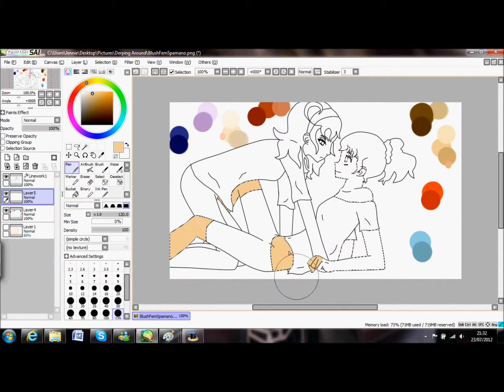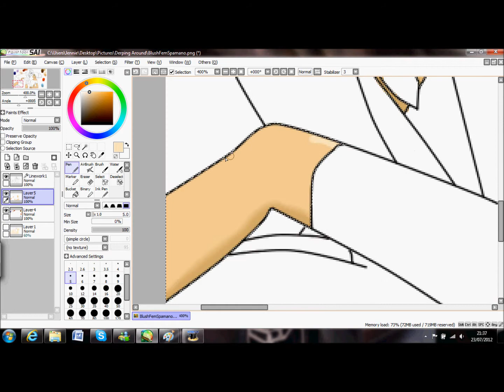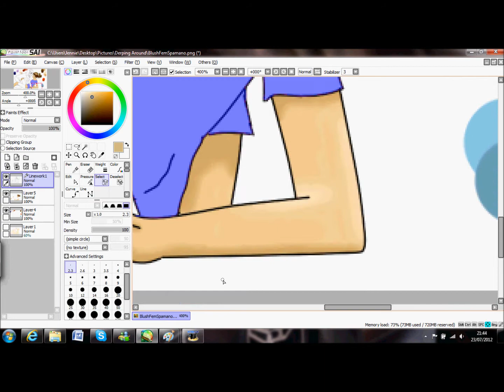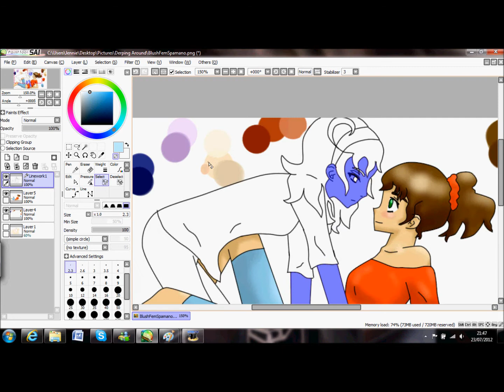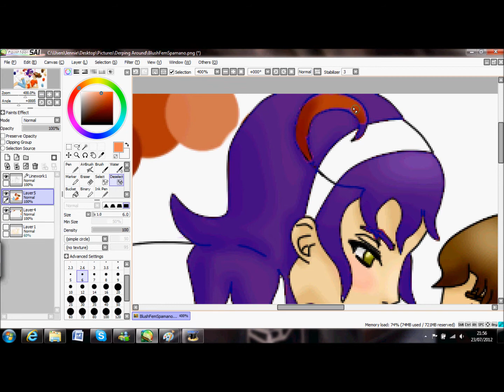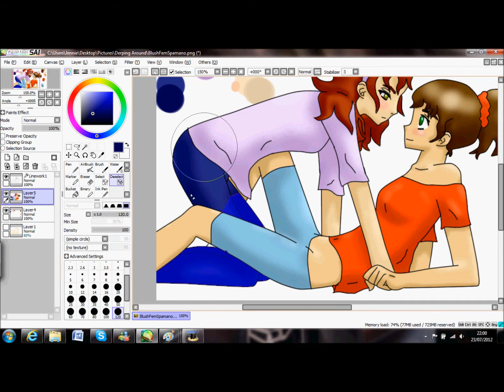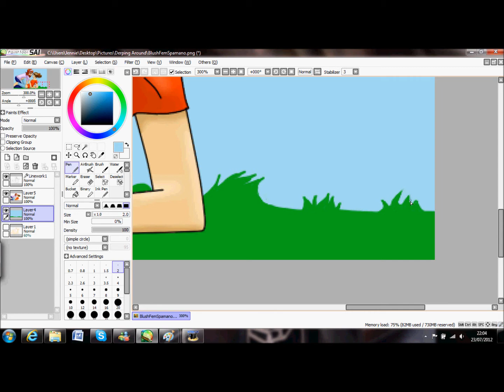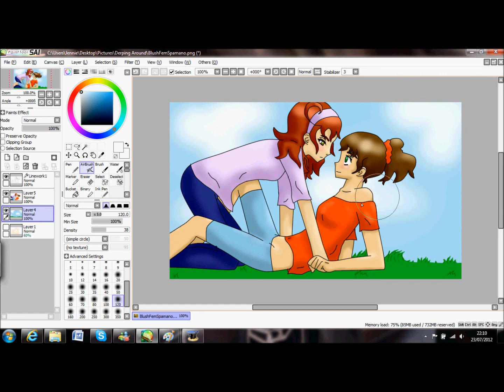fem!Spamano Speedpaint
Sorry for not uploading much recently! Anyway, have this little speedpaint of fem!Spamano - there's not enough love for these fems!